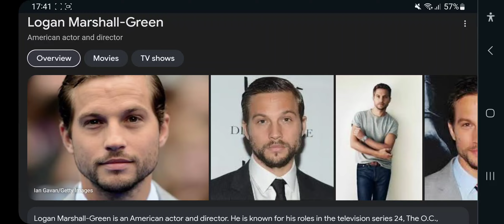Happy Late 47th Birthday Logan Marshall-Green!